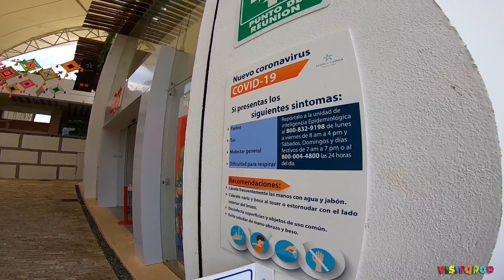LOS MEJORES MURALES EN PLAYA DEL CARMEN.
En este video recorremos el corazón de Playa del Carmen mostrándote los distintos murales perfectos para una buena foto, ademas te recomendamos un restaurante delicioso que no puedes dejar pasar, también veás el avance de la remodelación del Parque Fundadores y la 5ta Av. entre otras cosas.
Redes de Ipanemas Grill.